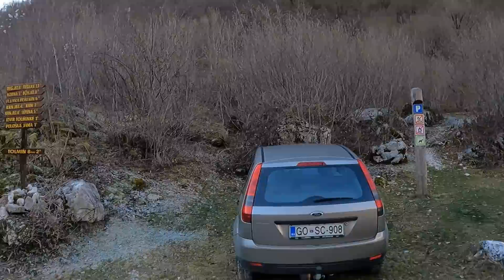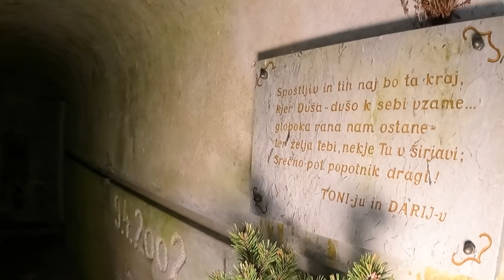Kam na izlet po Sloveniji - Italijanski bunkerji na Rapalski meji - Tomaž Gorec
Iščeš idejo kam na izlet po Sloveniji? Eno super idejo najdeš v videoposnetku. Še več pa jih najdeš na
Če imaš kakšno dobro idejo za izlet po Sloveniji, bom zelo hvaležen, če jo napišeš v komentar tega videoposnetka.
Včeraj sva se z znanko Natašo odpravila na enodnevni izlet po Sloveniji. Najina želja je bila, da si ogledava nekaj italijanskih bunkerji na tako imenovani Rapalski meji. Rapalska meja je bila meja med Italijo in Kraljevino Srbov, Hrvatov in Slovencev. Iz tistih časov je na ozemlju Slovenije ostalo veliko zapuščenih bunkerjev, ki so izredno zanimivi. Ko vidiš nekaj takih bunkerjev se vprašaš, kako so to lahko izgradili pred 100 leti. Naj še povem, da so ti bunkerji zgrajeni izredno kvalitetno, saj so v notranjosti še danes taki, kot bi bili skoraj novi.
Prva dva italijanska bunkerja, ki sva si jih ogledala sta bila v vasi Zakriž, katera se nahaja v bljižini mesta Cerkno. Prvi bunker se nahaja na kordinatah 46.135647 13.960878, drugi pa na 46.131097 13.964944. Če te kordinate vpišete v Google zemljevid vas pripeljejo točno do cilja.
Še dva bunkerja sva si ogledala na planini Polog. Ta dva sta bila še bolj zanimiva kot prva dva. Namreč nahajata se na zanimivi lokaciji na Planini Polog ob soteski reke Tolminke. Kraj pa je obdan z visokim gorami, tako da atmosfera je res super. Samo malo naprej od zadnjega bunkerja je izvir reke Tolminke. Prvi bunker se nahaja na koordinati 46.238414,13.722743, drugi pa na 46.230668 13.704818.
Najin izlet po Sloveniji sva sicer zaključil predčasno, ker naju je ujela tema. Če bi bil dan malo daljši bi si šla še ogledati trdnjavu Kluže in Hermanovo utrdbo.
V bodoče bom na svojem Youtube kanalu objavil še veliko videoposnetkov v katerih boste našli dobre ideje kam na izlet po Sloveniji.
Če vam je bil moj videoposnetek všeč, se naročite na moj Youtube kanal.